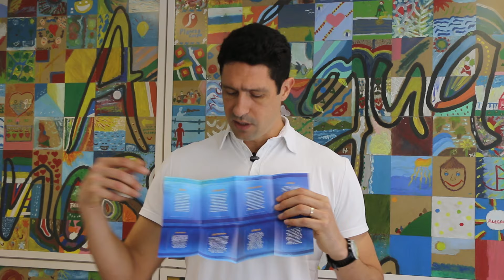MGB na IHRSA Episódio 2 de 4 - Marketing